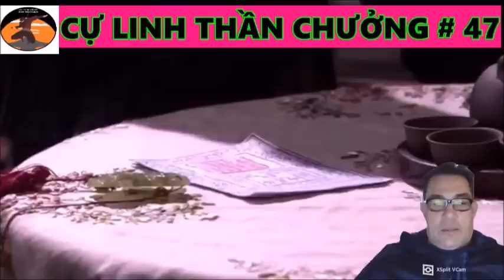Tập# 47 CUNG ĐIỆN LẠ LÙNG /CỰ LINH THẦN CHƯỞNG {New Version} /TRUYỆN KIẾM HIỆP